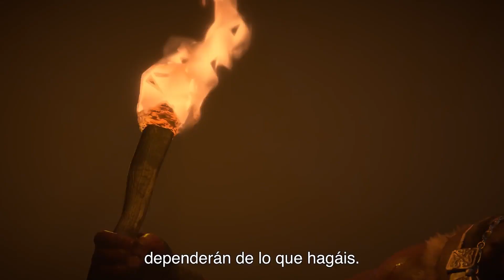Diablo IV Tráiler de juego de lanzamiento